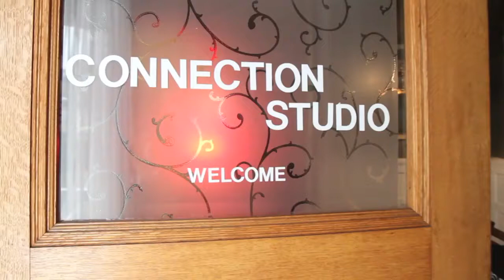"In the Meantime" with Amy Zukoff, LMT // Part I: Shoulders // Connection Studio Buffalo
In this video series, Amy Zukoff, LMT, describes techniques you can use on your friends, family and loved ones "in the meantime" when you can't get to a professional massage therapist.